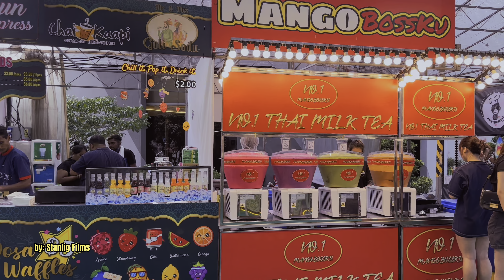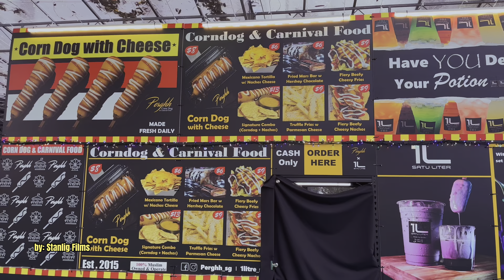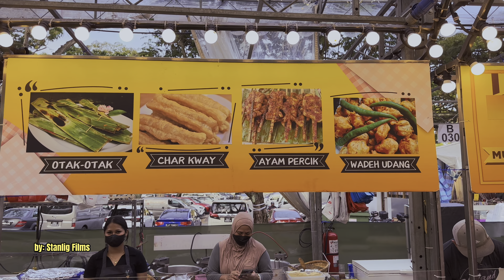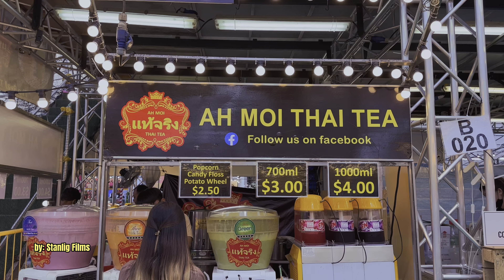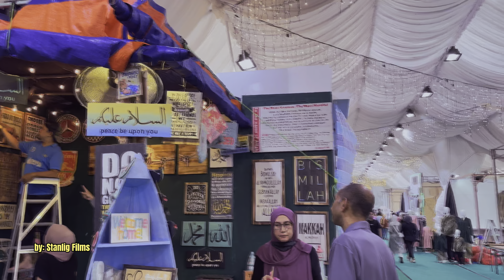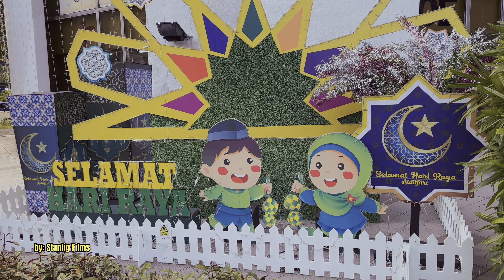Geylang Serai Bazaar / Night Market / Pasar Malam 2023 || by: Stanlig Films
The Geylang Bazaar usually starts at the start of the Muslim fasting month, but this year 2023, the bazaar will start five days earlier, from 17 March 2023 to coincide with the Hari Raya light up in Geylang Serai

The bazaar will open daily from 10am to 11:59pm, but the closing time will be extended to 6am on the last day.